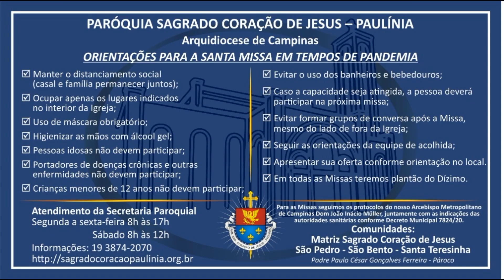Reflexão do Evangelho (19/10/2020) - Pe. Paulo